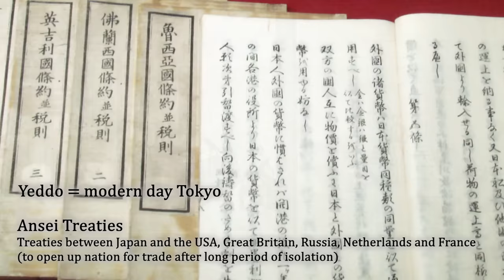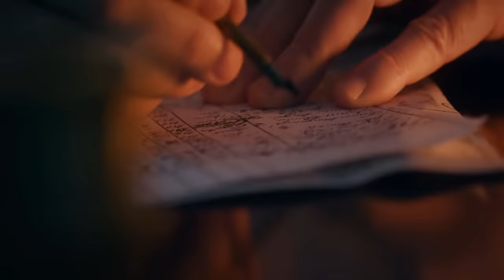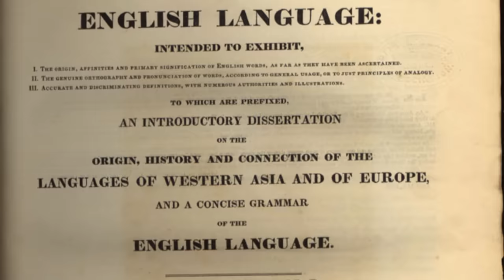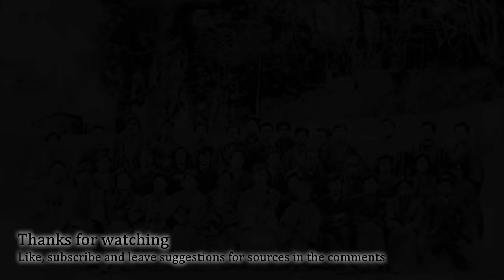First Japanese Visitor to USA Describes American Life // 1860 Tokugawa Embassy // Primary Source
It's an exclusive offer for our viewers: an extended, month-long trial, FREE. MagellanTV is a new kind of streaming service run by filmmakers with 2,000+ documentaries!
Here we have an extract from the autobiography of Fukuzawa Yukichi, famed Japanese reformer and a member of the first Japanese embassy to The United States after 200+ years of isolation.

Extract from The Autobiography of Fukuzawa Yukichi translated by Eiichi Kiyooka, 1934 edition.

David Kelly

Thanks to:

army.arch
Mare Island Naval Shipyard, CA Hospital Historic Photo 1920s
Cliff
3rd Floor Smithsonian American Art Museum